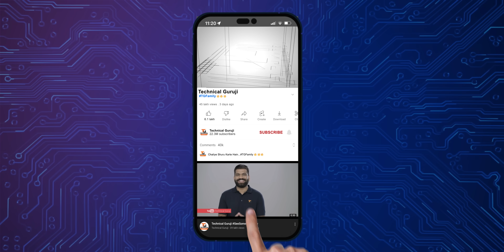How to Increase Smartphone Life? 5 Year Smartphone Usage?🔥🔥🔥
Namaskaar Dosto, yeh ek bahut hi interesting video hai jaha pe maine aapse baat ki hai ki kaise aap apne phone ko long term use kar sakte hai. Yaha pe humne discuss kiya hai kuch aisi tips aur tricks ko, jis ke baad aap 5-6 saal tak apne phone ko use kar payenge. Mujhe umeed hai ki aapko yeh video pasand aayegi.

Our Camera Gear:
1. Sony Alpha 7S III camera